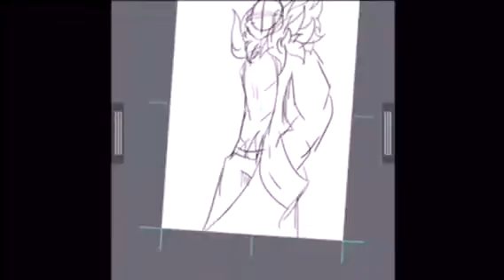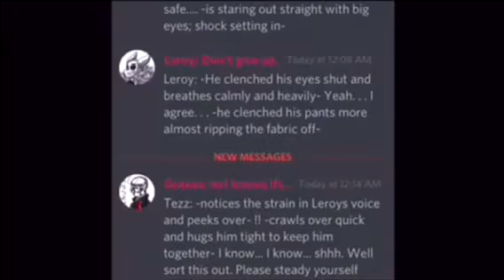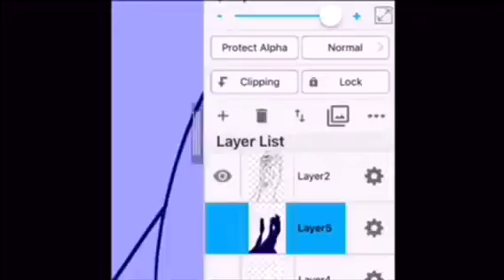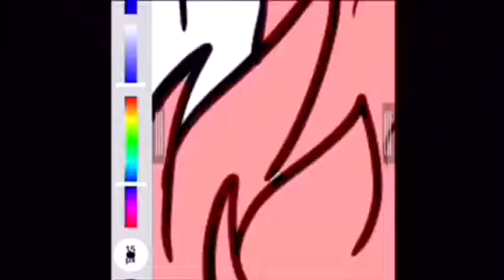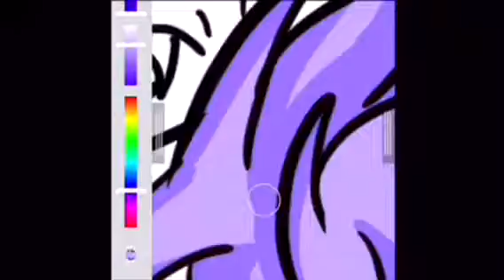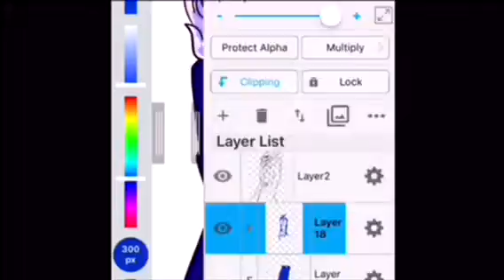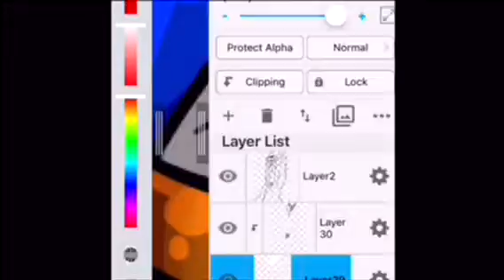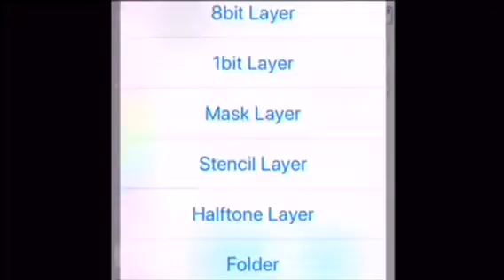Speedpaint of “I feel fine”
Art by Sanae Draws